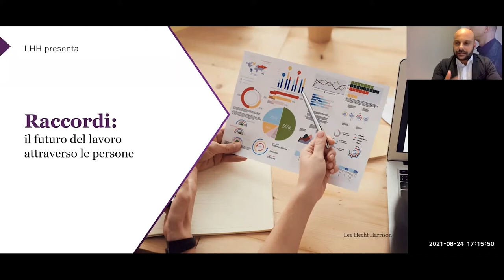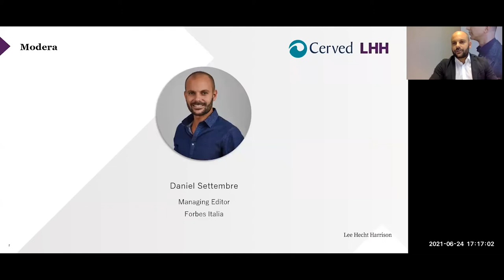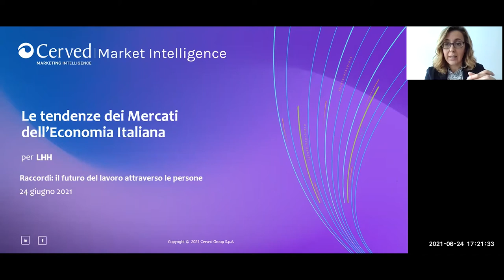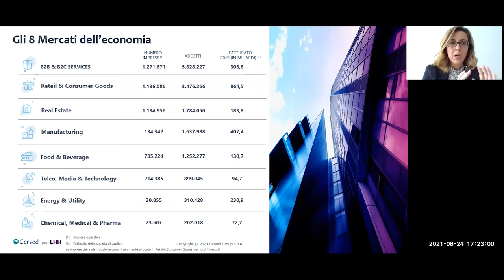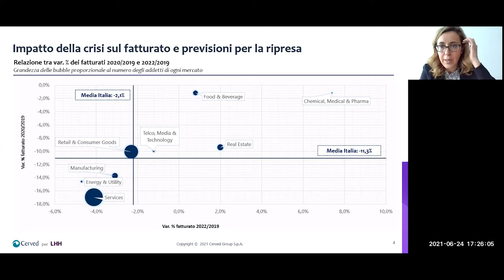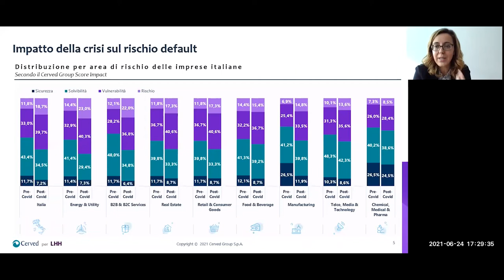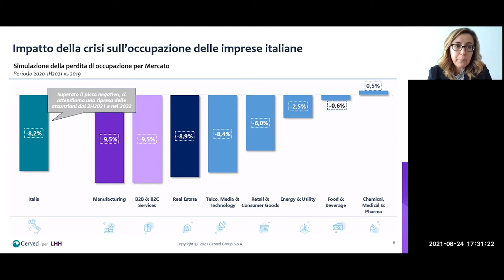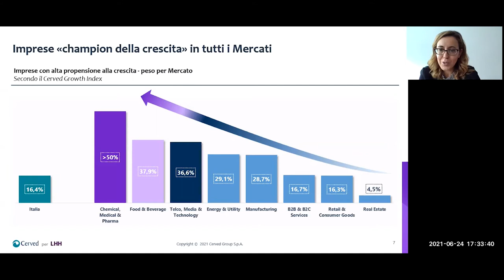Raccordi | Webinar Conclusivo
LHH ha dato seguito alla serie “Raccordi, il futuro del lavoro attraverso le persone”. Il webinar conclusivo si è tenuto il 24 giugno.

Durante il ciclo di webinar è stata svolta un'analisi del presente e del futuro del mercato del lavoro e della gestione delle risorse umane nei settori più strategici.
Ospiti di spicco, supportati dall’autorevolezza dei dati di Cerved, il più grande information provider d’Italia, hanno discusso le principali sfide e opportunità di ogni comparto.
Quest’ultimo incontro, partendo dalle considerazioni emerse nel corso dei precedenti appuntamenti, fornirà una visione d’insieme sullo stato attuale e sui trend futuri del mercato del lavoro, offrendo ad aziende e professionisti importanti spunti di riflessione e un ricco patrimonio di idee.

Ne hanno parlato:

• Ferruccio De Bortoli, giornalista
• Alessandro Geraldi, Managing Director di Cerved
• Manuela Bravo, Head of Marketing Solutions di Cerved
• Cristiano Pechy de Pechujfalu, Country Manager LHH
• Daniel Settembre, giornalista di Forbes